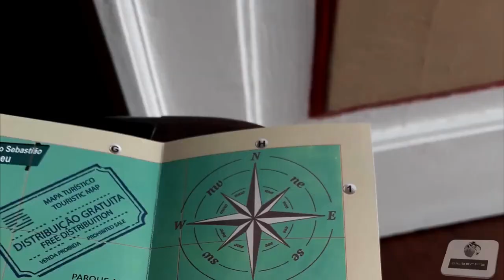Ouro Preto visão drone. Vale a Pena Conferir.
Imagens da Cidade Hostorica de Ouro Preto em Minas Gerais vista do ar de um drone.

CREATED BY: Pretty Fly Drone